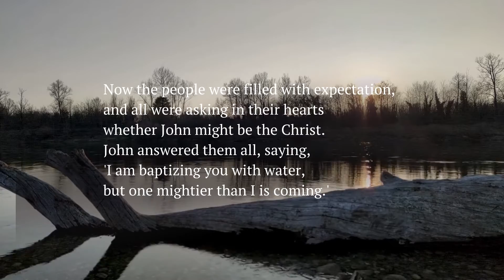Third Sunday of Advent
On behalf of the Sisters of St. Joseph of Orange, we invite you individually and in groups to experience a reflective moment preparing our hearts during this Advent season.